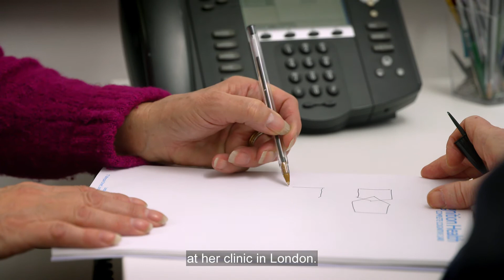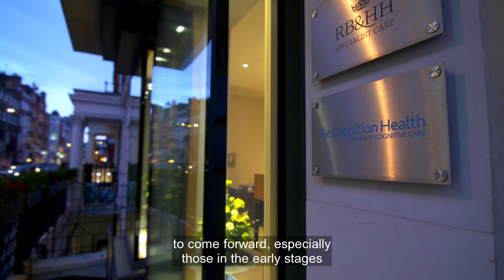TauRx Dementia study at ReCognition Health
Re:Cognition Health and TauRx Therapeutics are featured in “Hope in the Age of Dementia” exploring the latest ground-breaking developments to overcome the condition, featuring interviews with clinical trials volunteers who are participating in this vital research.

Alzheimer’s Disease International (ADI), the global voice on Dementia, and ITN Productions Industry News launched this programme which showcases the latest developments in care, research and technology, with a special focus on advancing and accelerating solutions for Alzheimer's disease globally.